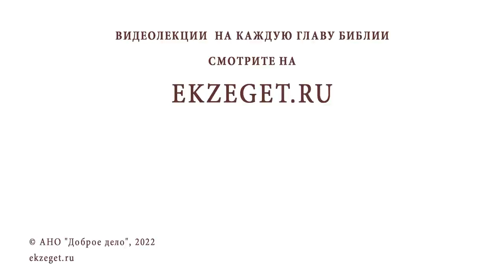Является ли неизлечимая болезнь БОГООСТАВЛЕННОСТЬЮ ? Священник Константин Корепанов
В сегодняшнем видео со священником Константином Корепановым отвечаем на вопрос: "Является ли неизлечимая болезнь богооставленностью?"  Касаемся следующих тем:

🔸 Временные страдания.
🔸  Разные виды богооставленности.
🔸 Испытание Иова многострадального.
🔸 Следствие богооставленности.
🔸 Очищение болезнью.
🔸 Вселюбящий Бог.
🔸 Благодарность за болезни.
🔸 Спасение души.